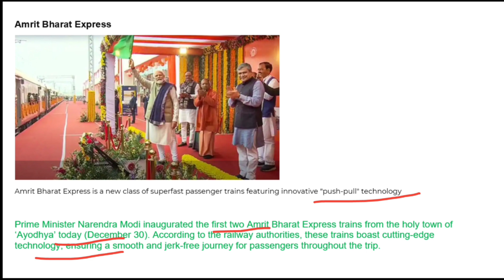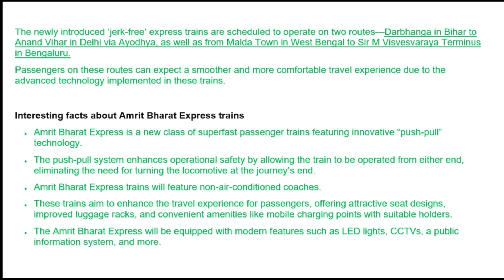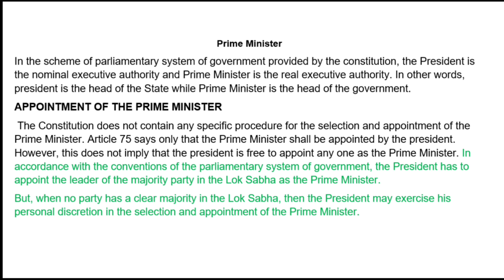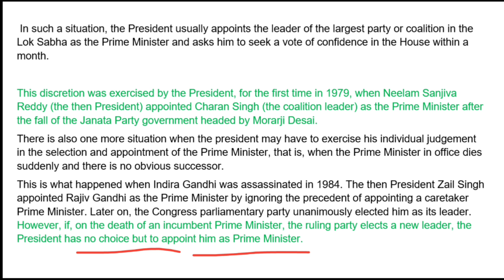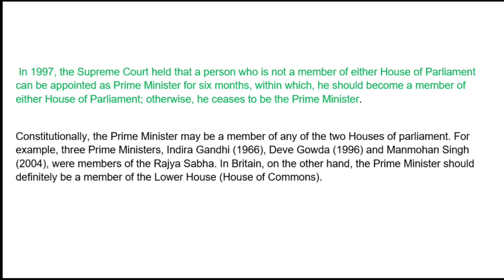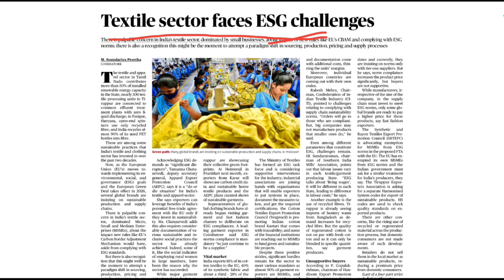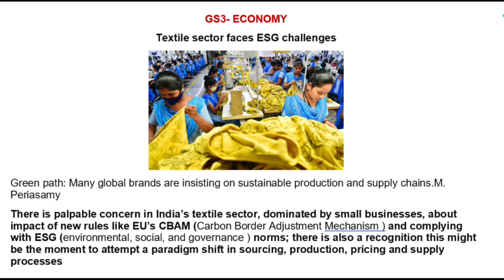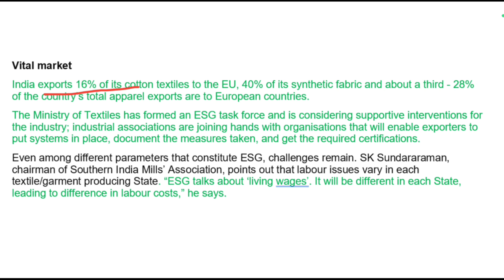31st December2023 I The Hindu Newspaper Headlines as per UPSC Syllabus I The Hindu News Analysis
31st December2023 I The Hindu Newspaper Headlines as per UPSC Syllabus I The Hindu News Analysis

Your queries-

current affairs the Hindu analysis

upsc newspaper

upse hindu

the hindu

editorial analysis

upse Hindu
RJ CHANNEL 1